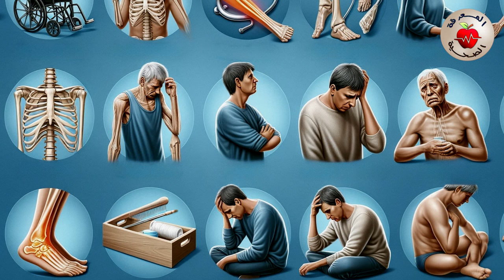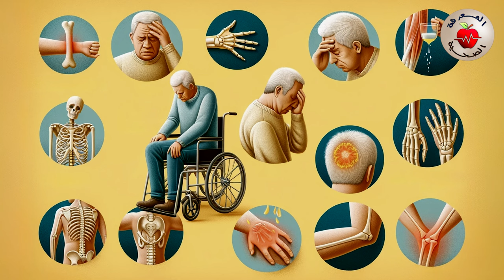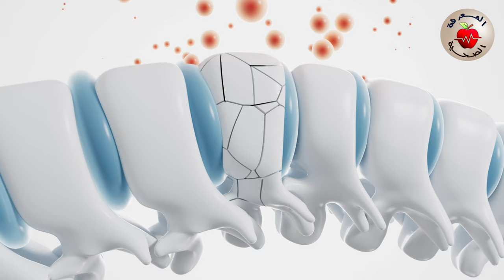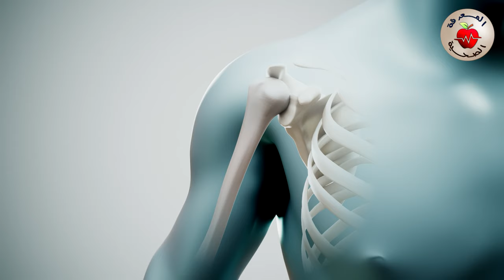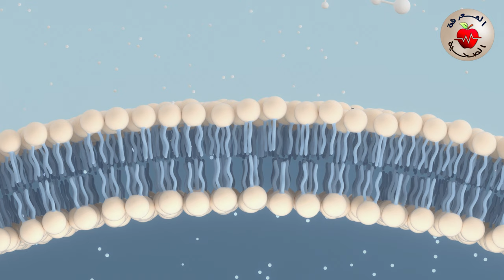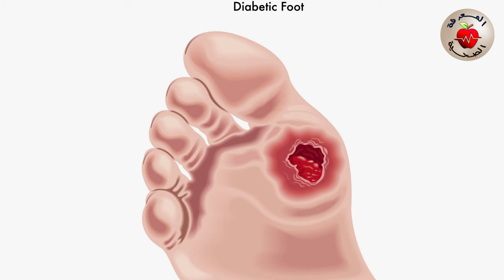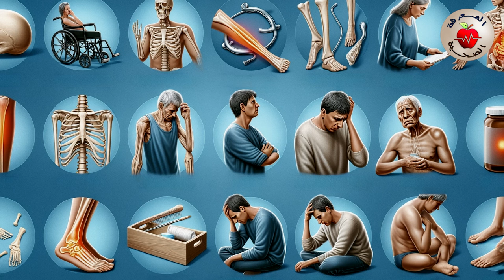أبرز 9 علامات تدل على نقص فيتامين د في جسمك !! / أعراض نقص فيتامين دال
بعدما تحدثنا في الفيديو السابق عن أفضل مصادر فيتامين دال الغذائية، اليوم سنتحدث موضوع لا يقل أهمية عن الموضوع السابق وهو الأعراض الشائعة لنقص فيتامين دال
يعد نقص فيتامين دال مشكلة صحية عالمية، حيث يعاني ما يقارب مليار شخص في العالم من نقص فيتامين دال، بالإضافة إلى معاناة ما يقارب 50% من سكان العالم من عدم وجود كمية كافية من فيتامين دال في الجسم.
أما فيما يخص أعراض نقص فيتامين دال فإن الأشخاص الذين يعانون من نقص طفيف أو متوسط في فيتامين دال يمكن أن لا تظهر عليهم أي أعراض صحية، ولكن في حالات النقص الشديد لفيتامين دال فهناك مجموعة من الأعراض والمشاكل الصحية التي غالباً ما سوف يعاني من الشخص،وتشمل أعراض نقص فيتامين دال ما يلي :
1- التعب والإرهاق.
2- الإصابة بالأمراض أو الالتهابات بشكل متكرر.
3- هشاشة أو فقدان العظام.
4- آلام العظام والظهر.
5- آلام العضلات.
6- بطئ التئام الجروح.
7- تساقط الشعر.
8- القلق والاكتئاب.
9- زيادة الوزن
صفحتنا على الفيسبوك
إخلاء المسؤولية : المعلومات الواردة في هذا الفيديو مخصصة للأغراض الإعلامية العامة فقط ولا ينبغي اعتبارها نصيحة طبية، يرجى استشارة أخصائي الرعاية الصحية قبل إجراء أي تغييرات على نظامك الغذائي أو نمط حياتك